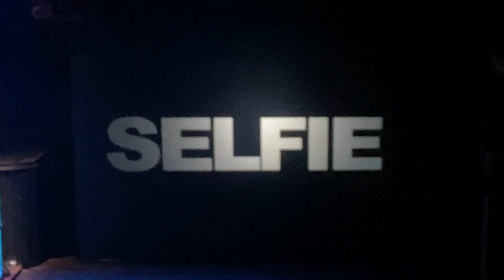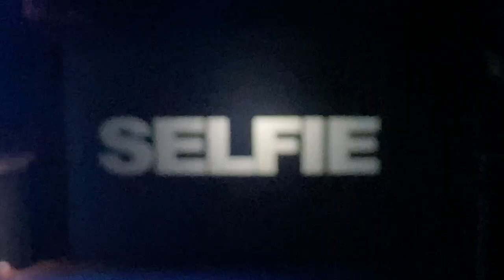BLUE MAN GROUP - BOSTON, MA 3.25.22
AT CHARLES PLAYHOUSE IN BOSTON MA.

VIDEO BY SPANKY PAYNE..